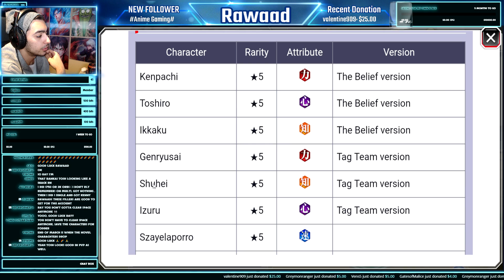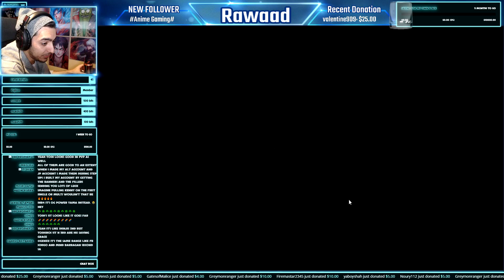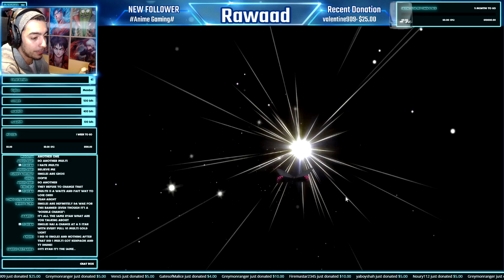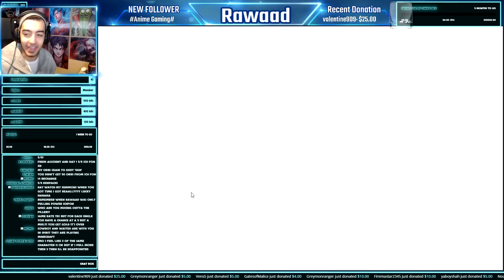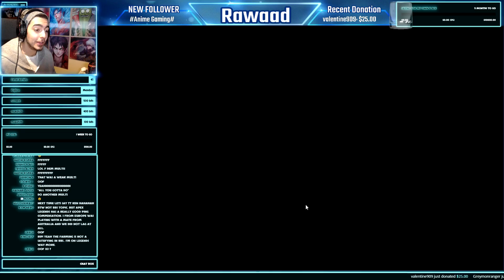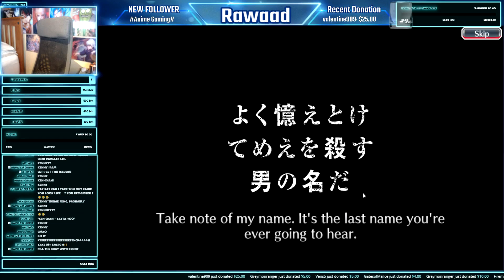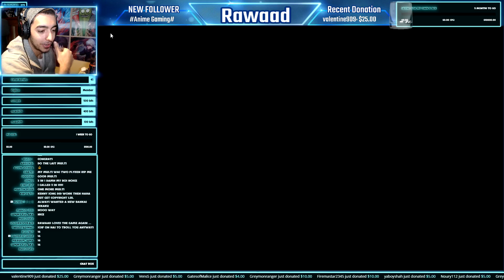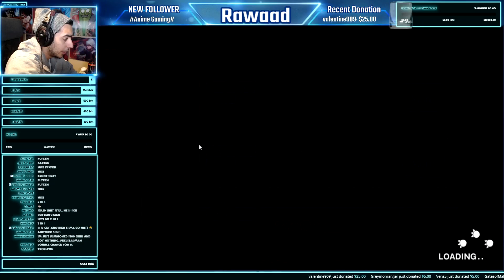3 IN 1 MULTI?! | NOBODY BEATS SUMMON RECAP | Bleach Brave Souls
Thank you to everyone who showed up for this live. For those who didn't, this one is for you.